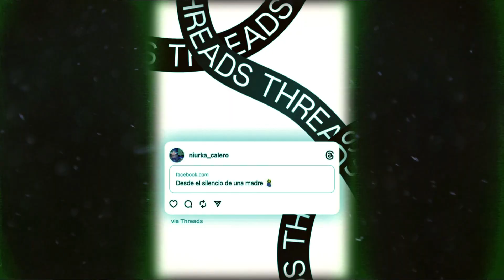Series realidad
El video presenta un fondo musical, indicado por la mención repetida de "[Música]". Se hace hincapié en un personaje o sujeto al que se hace referencia como "él", lo que sugiere una figura central en la narrativa. El contenido puede explorar temas de la realidad, como lo implica el título, y posiblemente ahondar en experiencias personales o sociales. La falta de diálogo en la transcripción sugiere un enfoque visual o artístico, que se basa en la música para transmitir emociones o mensajes. La presentación general puede apuntar a evocar sentimientos o provocar pensamientos sobre la naturaleza de la realidad a través de una lente creativa.